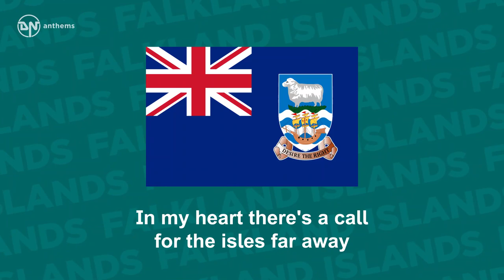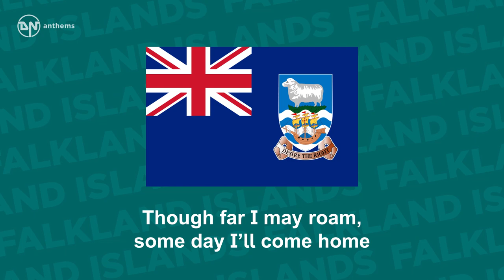Anthem of the Falkland Islands - Song of the Falklands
The unofficial anthem of the Falkland Islands.

Lyrics in English:
In my heart there's a call for the isles far away
Where the wind from the Horn often wanders at play.
Where the kelp moves and swells to the wind and the tide
And penguins troop down from the lonely hillside.
Those isles of the sea are calling to me
The smell of the camp fire a dear memory.
Though far I may roam, some day I’ll come home
To the islands, the Falklands, the isles of the sea.